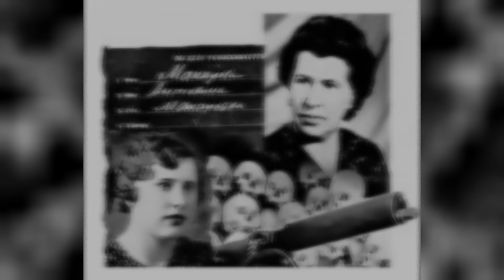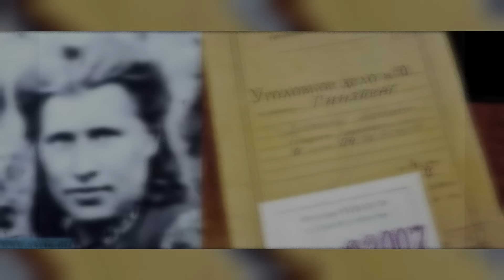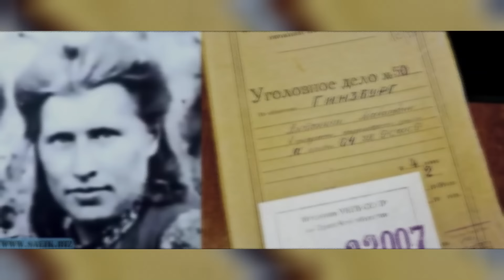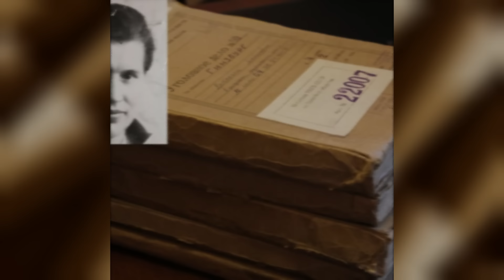ЧТО ПРОИЗНЕС МУЖ ТОНЬКИ-ПУЛЕМЕТЧИЦЫ, КОГДА УЗНАЛ, ЧТО ОНА НА САМОМ ДЕЛЕ ПАЛАЧ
На фоне послевоенной суеты и стремительных перемен, история Антонины Макаровой, известной как Тонька-пулеметчица, оказывается как загадочным расследованием, так и поразительным повествованием о любви и предательстве. После долгих лет мирной жизни в Лепеле, ее прошлое внезапно нагоняет тень на ее семью, разоблачая мрачные тайны военных времен. Обвиненная в ужасных преступлениях, Антонина оказывается в центре скандала, который уничтожает не только ее собственное будущее, но и жизнь тех, кто был ей дорог. Чем закончится эта трагическая история? Открывайте страницы этой захватывающей драмы, чтобы раскрывать загадки и тайны, спрятанные в прошлом, и узнать, как семья Гинзбург справится с бурей, вызванной темными секретами войны и предательства.